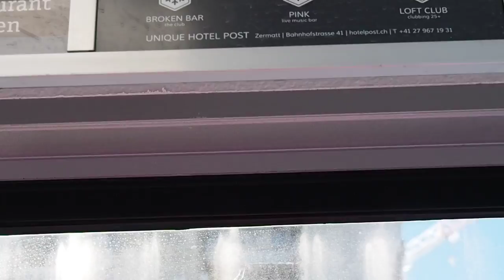Luftseilbahn Klein Matterhorn (Bergfahrt), Zermatt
Fahrt mit der Luftseilbahn Klein Matterhorn, Skigebiet Zermatt/Schweiz. Erbaut 1979 durch von Roll/Schweiz, 100-Personen Kabinen von CWA/Schweiz.

Cable car Klein Matterhorn, ski resort Zermatt/Switzerland. Built in 1979 by von Roll/Switzerland.

Risalita integrale colla telecabina Klein Matterhorn (Piccolo Cervino), Zermatt/Svizzera. Telecabina costruita nel 1979 da von Roll/Svizzera.

Téléphérique Klein Matterhorn (Petit Cervin), station de ski Zermatt/Suisse. Construit en 1979 par von Roll/Suisse.